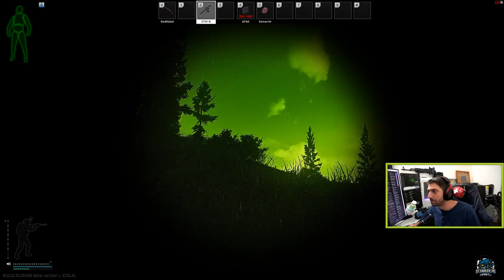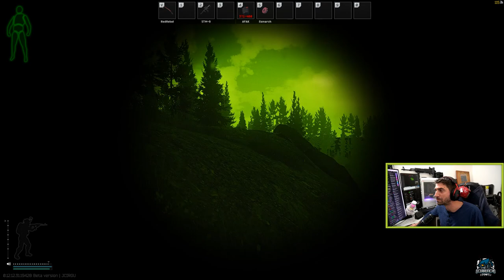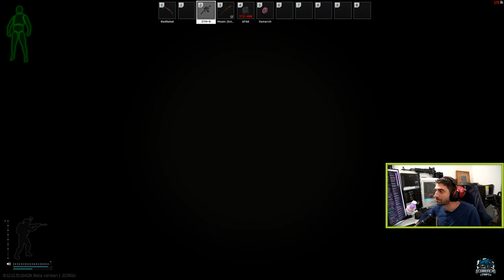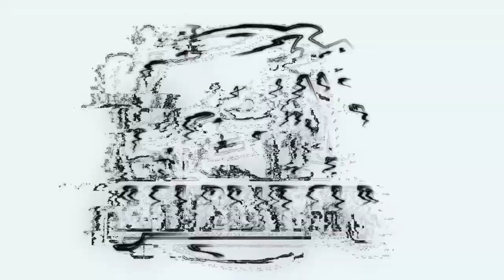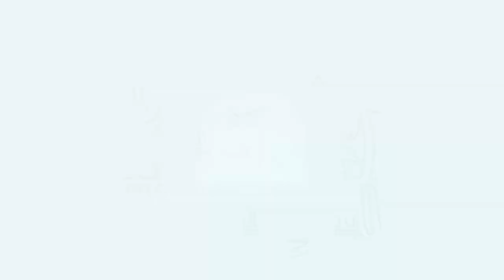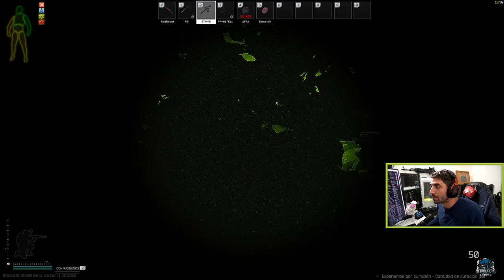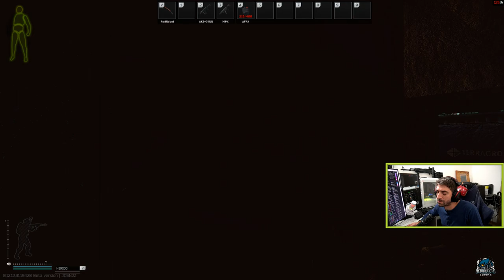5º de Tick a diario [v1621133720]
5º de Tick a diario [v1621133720]